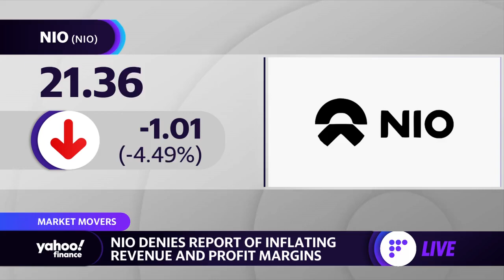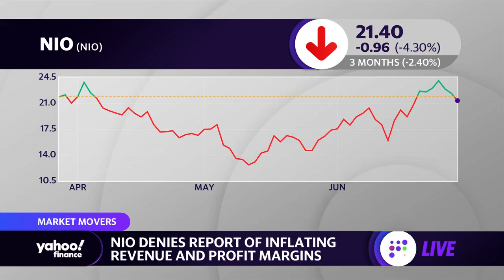Nio denies report of inflating revenue and profit, stock falls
Yahoo Finance Live anchors Julie Hyman, Brad Smith and Brian Sozzi discuss reports of Nio inflating its revenue and profit.